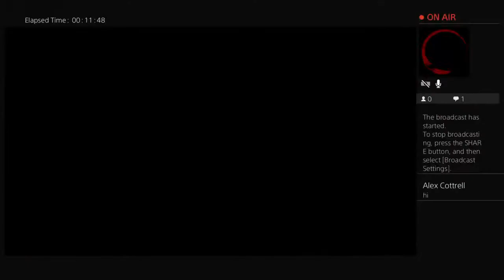just havin fun in whatever this is